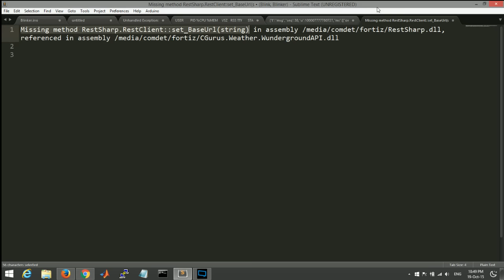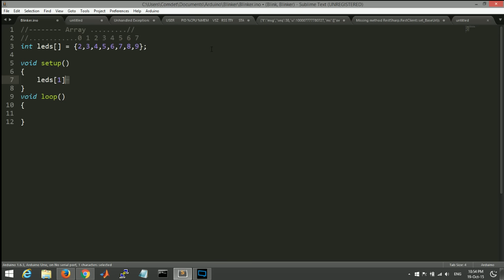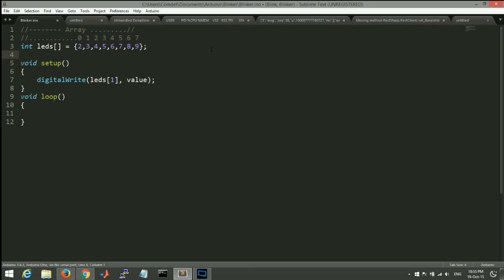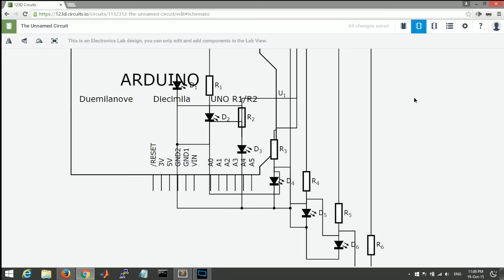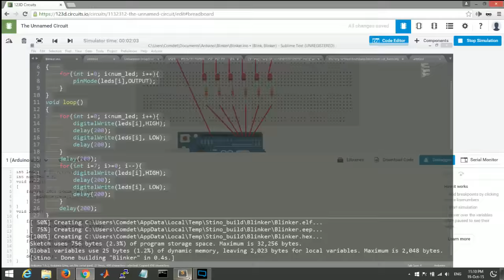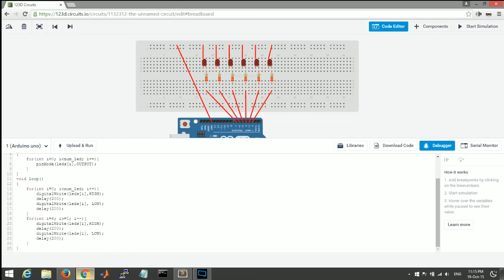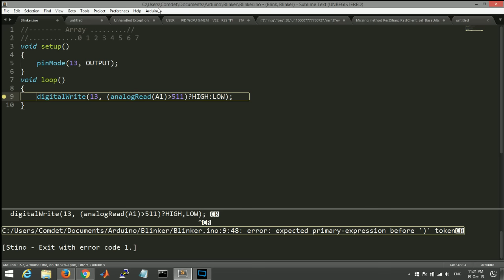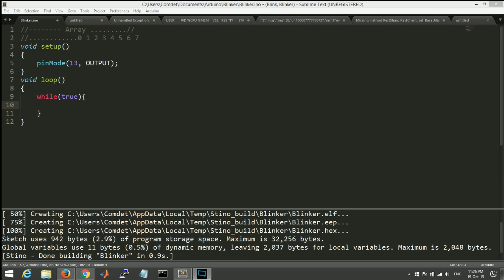วันที่ 3 คำสั่งควบคุม-Arduino Basic Programming หัดเขียนโปรแกรมอาดูอิโน่ใน 30 วัน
โปรเจคเขียนโปรแกรม Arduino ใน 30 วัน
เริ่มหัดเขียนโปรแกรมอาดูอิโน่ Step By Step สำหรับคนที่เริ่มต้นไปจนถึง Advanced
- วันที่ 1 ติดตั้ง Arduino IDE และเขียนแบบเทพๆด้วย Sublime Text
- วันที่ 2.5 พื้นฐานตัวเลข การแปลงฐาน และการกระทำระดับบิต
วันนี้ขอสอนเสริมนะครับ นับเป็นวันที่ 2.5 ล่ะกัน ยังไม่ใช่ day 3 นะ
- วันที่ 2.75 ความลับของ bit byte มีอยู่ทุกที่
เสริมเรื่องตัวเลขอีกนิดนึงนะครับ บทหลักคงมาวันที่ 3 คงมาวันจันทร์
- วันที่ 4 delay และการเขียนโปรแกรมแบบไม่ต้องใช้ delay
*By comdet
Ending music credit : Assertive - Skybound
And Thank to Arduino site : arduino.cc